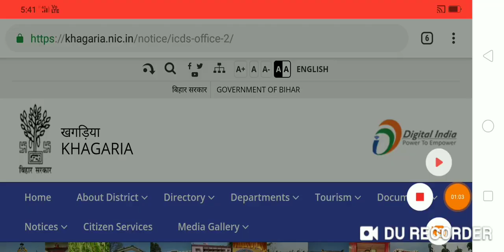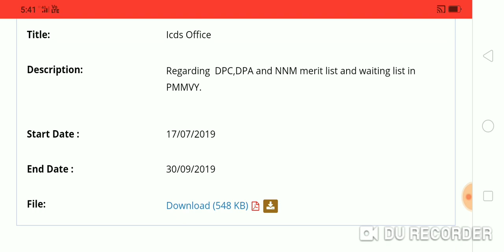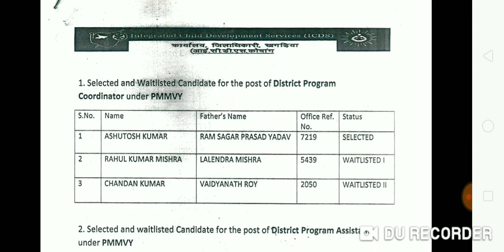बिहार नई भर्ती 2019, ICDS Bihar, Final & Waiting List Out, Official Notification, DPC,DPA,DC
Hello Friends,